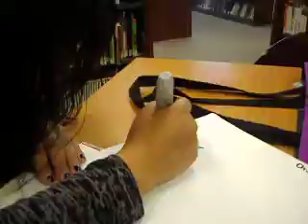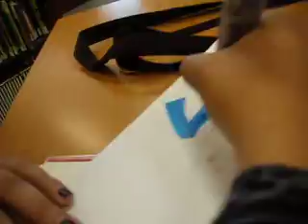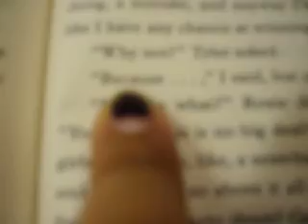funnn at the library